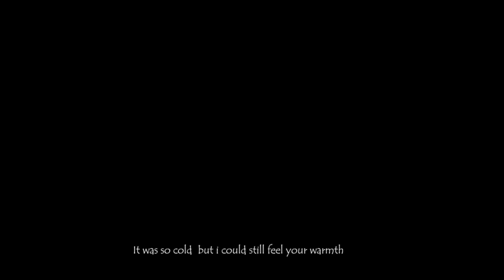Amber de Abdeljalil FRIKH